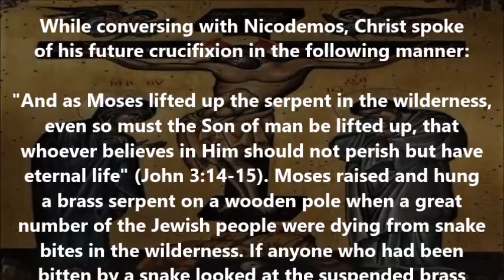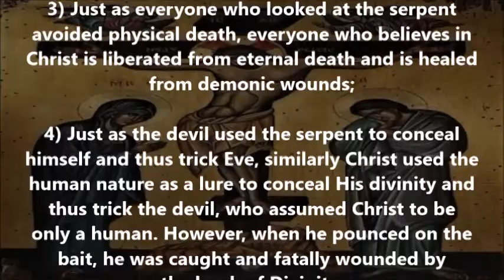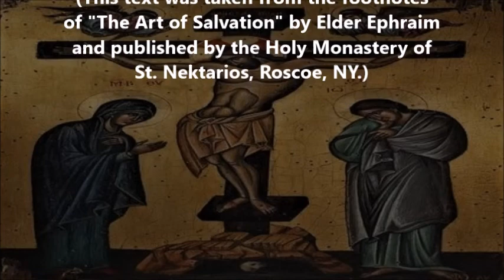Christ as the "noetic serpent"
(From the writings of St. Nicodemos the Hagiorite)